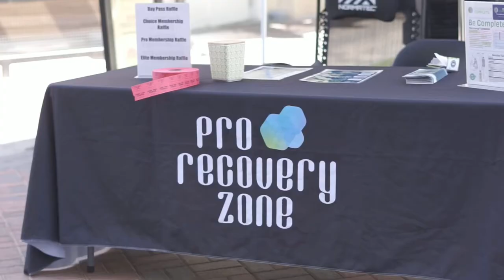Pro Recovery Zone Elite Restoration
Pro Recovery Zone was founded by former Arizona Cardinals linebacker Gabe Martin and former Tampa Bay Buccaneers cornerback Jude Adjei-Barimah. Understanding the ins and outs of pro athlete therapy services gives Pro Recovery Zone a unique advantage over other competitors and pegs Pro Recovery Zone as Phoenix’s newest full-body cryotherapy and restoration lounge.

Now located at 2502 E. Camelback Rd., Suite 165, Phoenix, AZ 85016 inside the Biltmore Fashion Park.